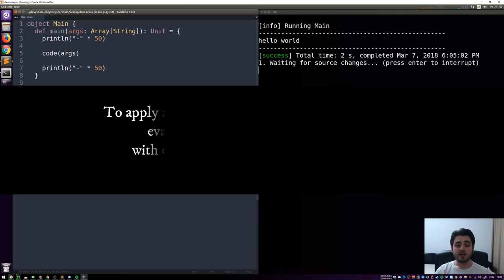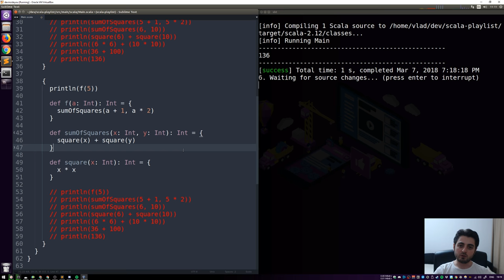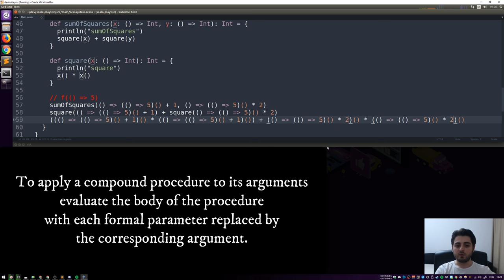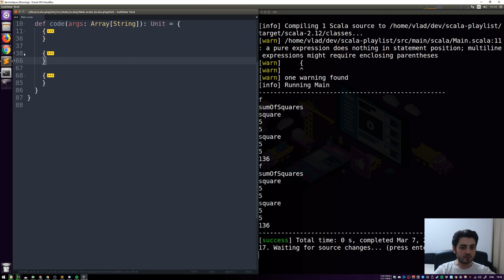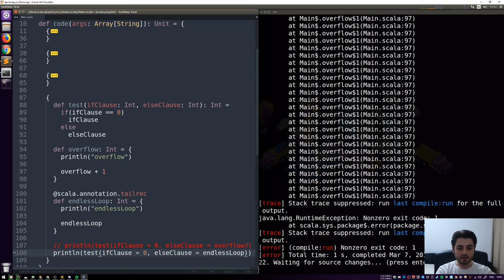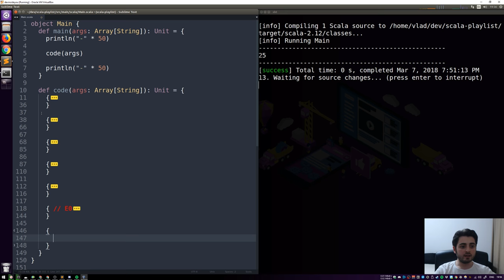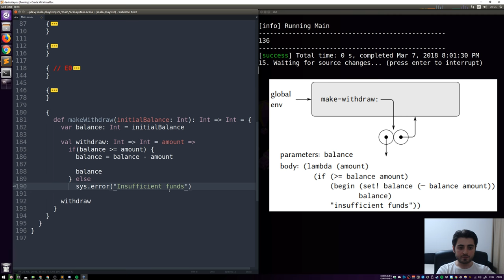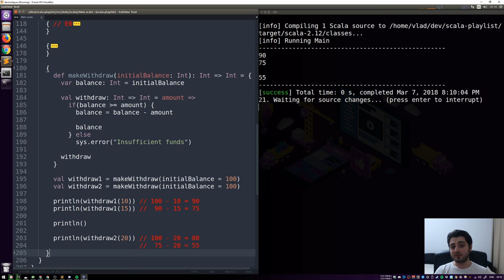Models of Computation - Part 2 - How? (inspired by SICP)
In the previous video we talked about what models of computation are and why they matter. In this video we are going to start exploring the envioronment model of computation. We will also cover the substituion model for procedure application with both applicative- and normal-order evaluation. Furthermore we will see how the concept of garbage collection is based on the environment model of evaluation.